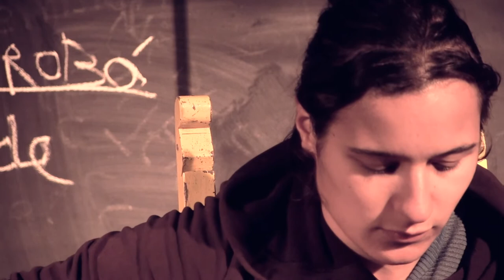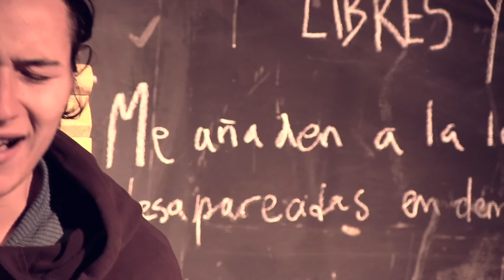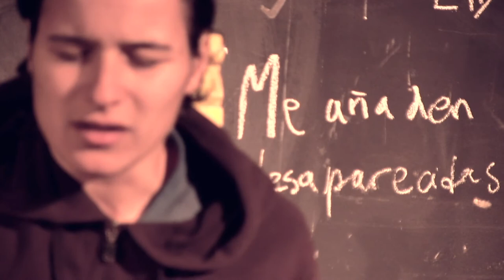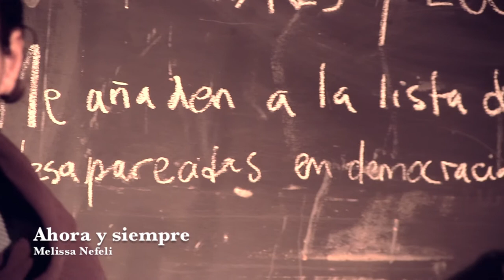Melissa Nefeli_Patio Volantín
Presentación de Melissa Nefeli en Patio Volantín.
Viernes 29 de Marzo de 2013, valparaíso.
Registrado por Alexis Sanzana Palacios.